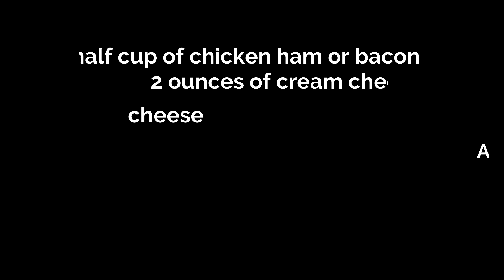My Recipe: Pasta in White Sauce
Hi everyone another recipe for Christmas handa or New Year for long life.
Here is a quick recipe I want to share with you guys.  For sure magugustuhan ito ng family ninyo or with your love ones  super easy to make and all ingredients are readily available sa grocery or sa local market ninyo.